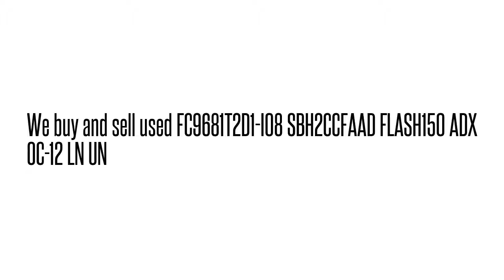FC9681T2D1-I08 SBH2CCFAAD FLASH150 ADX OC-12 LN U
FC9681T2D1-I08 SBH2CCFAAD  FLASH150 ADX OC-12 LN U We buy/sell used Fujtisu networking Equipment. Cash for your used Equipment.